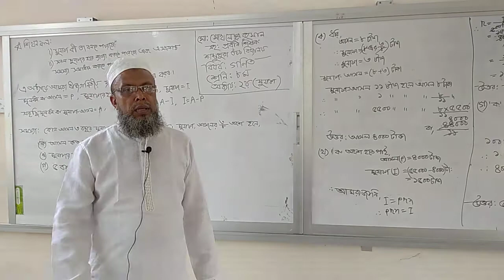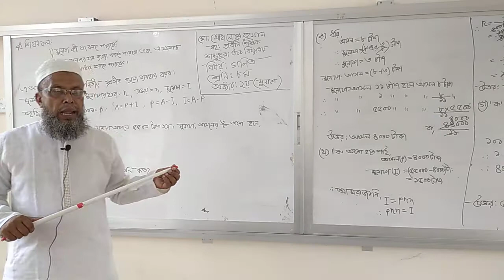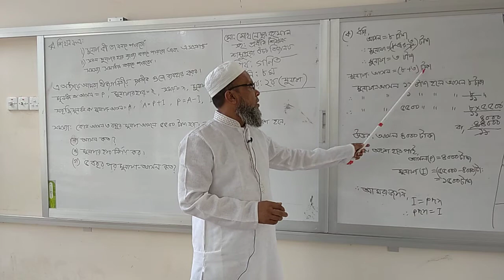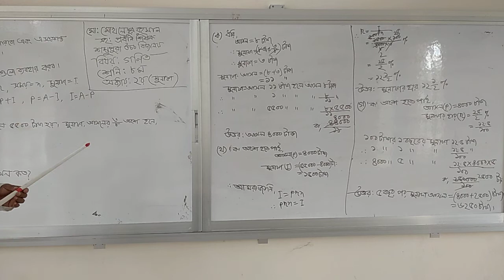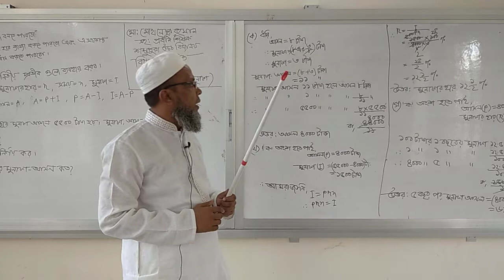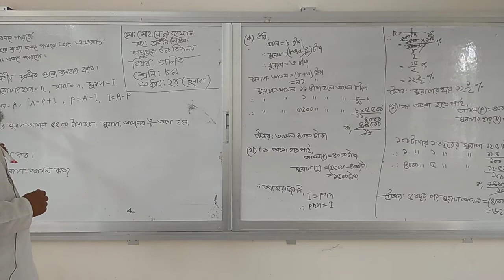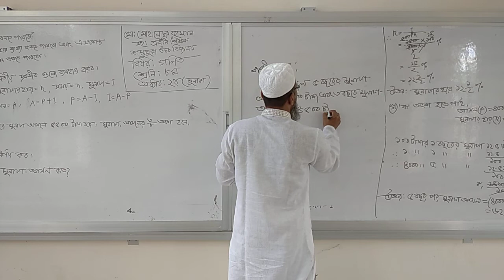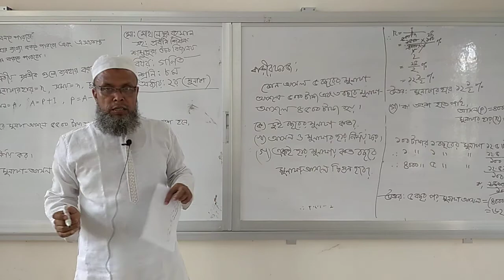বিষয়:গনিত ।। ৮ম শ্রেণী ।। মোঃমোখলেছুর রহমান(সহ: প্রধান শিক্ষক)।। শম্ভুপুরা উচ্চ বিদ্যালয়।।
শম্ভুপুরা উচ্চ বিদ্যালয়, মদনগঞ্জ, সোনারগাঁ,নারায়ণগঞ্জ।
EIIN NO. 112307